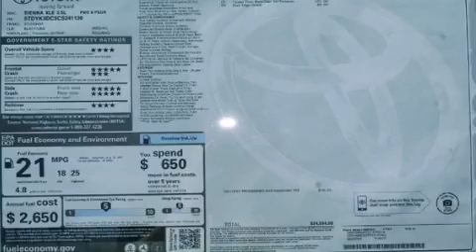2012 Toyota Sienna Memphis TN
Performance Toyota of Memphis has been selling Toyota vehicles in the Tennessee area for over 25 years . Performance Toyota of Memphis is a family owned and operated dealership whose mission is to treat you like family . We pride ourselves on our customer service and dedicated employees and this is why our sales and service teams are some of the most knowledgeable in the country . Performance Toyota is the 2008 recipient of the prestigious Toyota Presidentâ€™s Award , which is given for outstanding operations and customer satisfaction . Our goal is to make every customer our friend and exceed your expectation everyday .